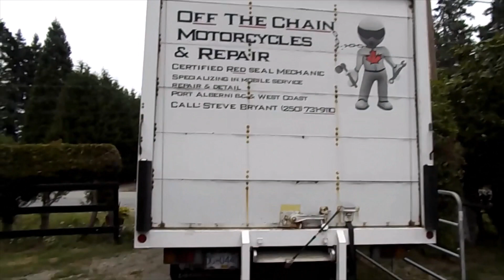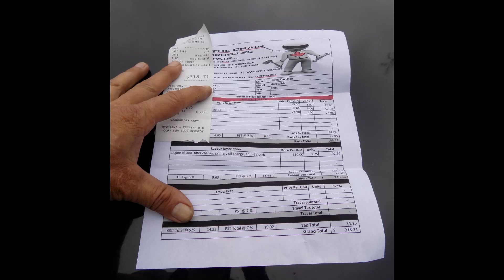My Chain Is Off!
Turns out my Final Drive Belt has three slashes on it from the ride out to Winnipeg. So, no sense in going any further. The bike is off the truck and awaiting parts. I shot my buddy at Harley Davidson a text of the parts I needed and no sooner did the phone ring with a lady from HD letting me know she is putting my order together for shipping. Thanks Ryan, for hooking me up. You are one solid Brother.